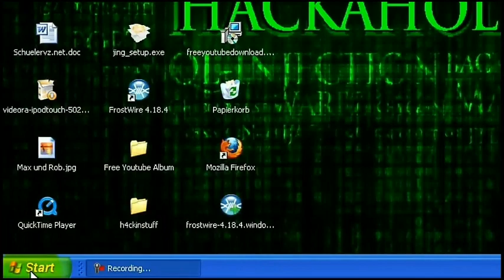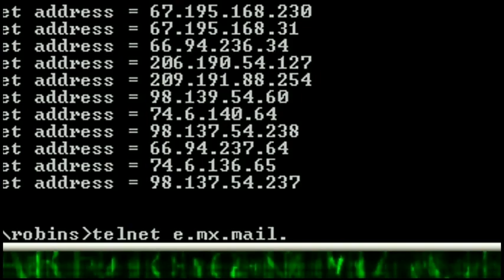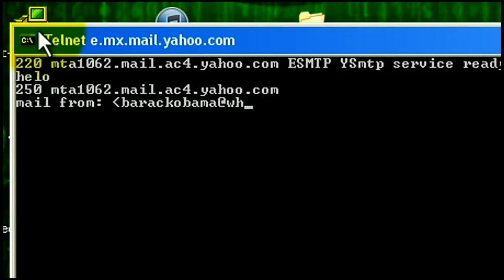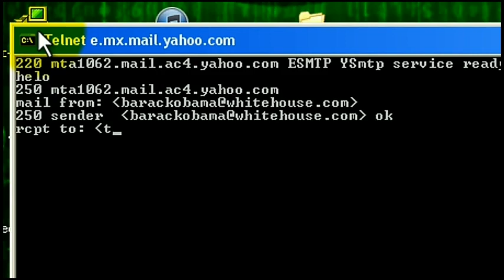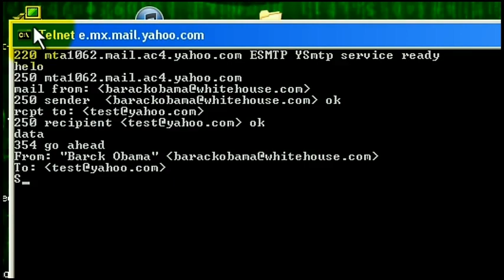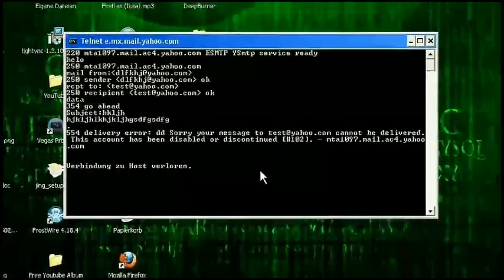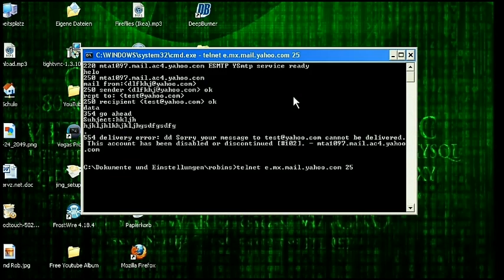CARA HACK ALL EMAIL LEWAT CMD !!! WORK 2018